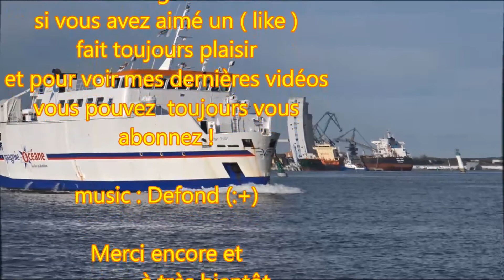Se Relaxer en regardant la Rade ; Lorient ; Bateau de pêche ; Reine des Anges II ; Bretagne ; France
Petit moment dans la rade de Lorient à regarder les bateau passer et par ce beau temps de début Mars .
10 Mars 2017